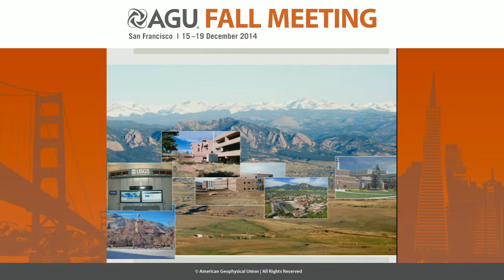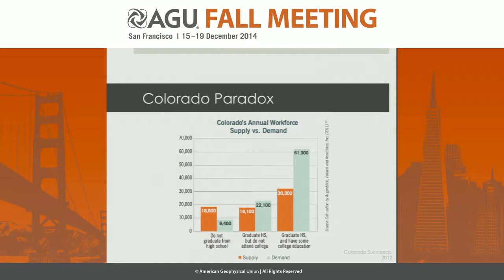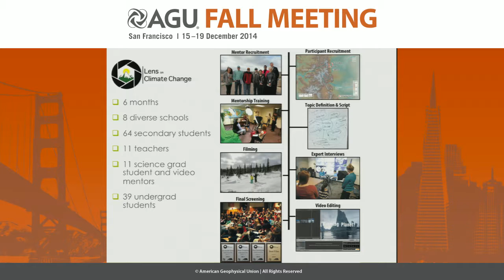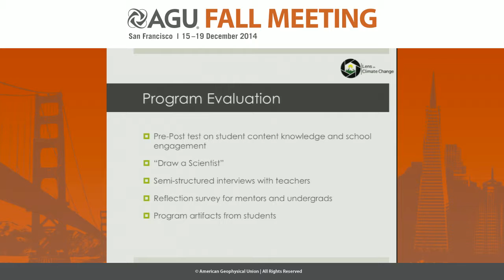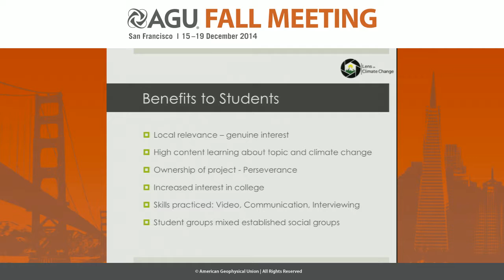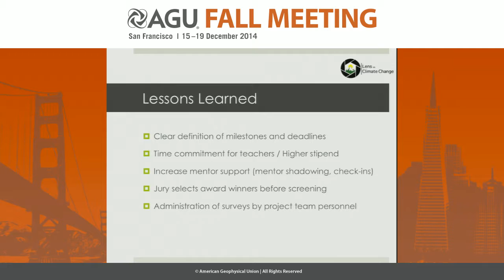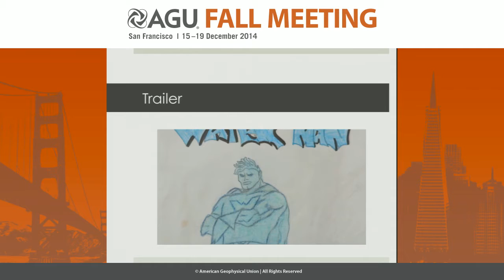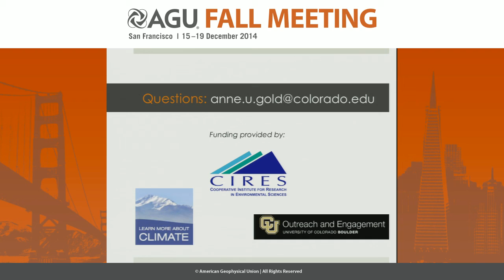Lens on Climate Change (LOCC) – Engaging Secondary Students in Climate Science through Videography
2014 Fall Meeting

Section: Education and Human Resources

Session: Climate Literacy: Strategies for Talking About Controversial Issues Outside of the Classroom / Preparing Climate Literate K-12 Teachers and Students II

Title: Lens on Climate Change (LOCC) – Engaging Secondary Students in Climate Science through Videography

Authors:
Sullivan, S  B, CIRES/CU Boulder-Rsrch Lab 2, Boulder, CO, United States
Smith, L  K, Univ Colorado, Boulder, CO, United States
Osnes, B, Univ Colorado, Boulder, CO, United States
Gold, A  U, CIRES/CU Boulder-Rsrch Lab 2, Boulder, CO, United States
Boykoff, M, Univ Colorado, Boulder, CO, United States
Oonk, D  J, CIRES/CU Boulder-Rsrch Lab 2, Boulder, CO, United States